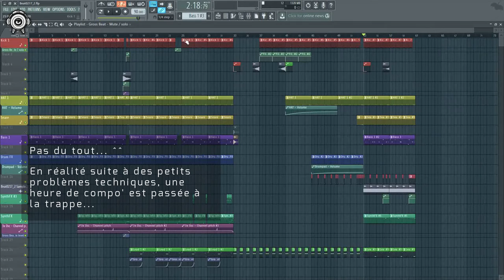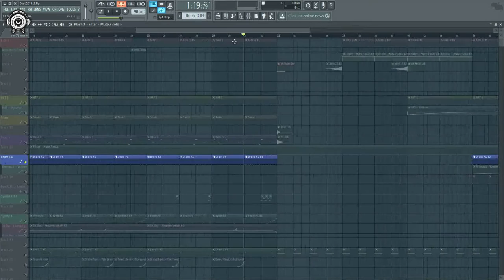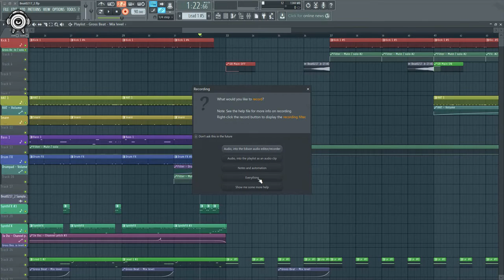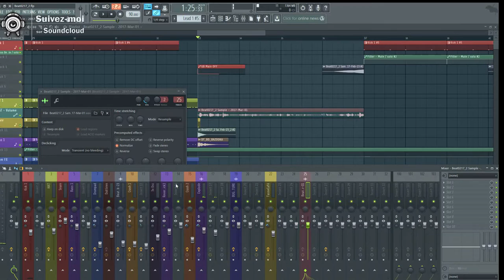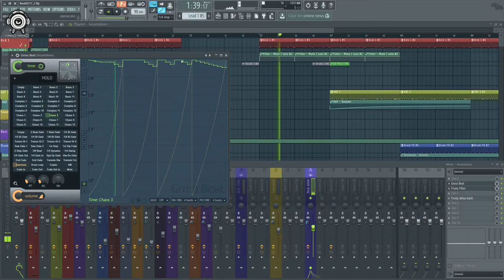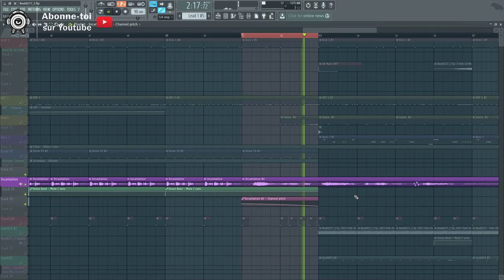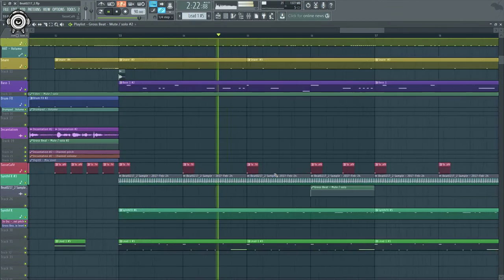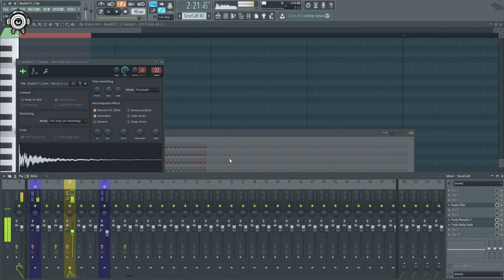[Let's Prod'] #6.3 FL Studio 12 | Sampling, Incantation et breakdown sur notre beat Hip Hop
Coucou les zozios ! On continue notre track hiphop/trap/downtempo et on retravail notre breakdown à l'aide de quelques formules magiques hihi.
A noter la qualité n'est pas optimale ; en effet de gros problème d'encodage et j'ai réussi à sauver les meubles... 1h de replays ont quand même été perdu. Bref, les prochaines devraient être un peu mieux !

Nouvelle formule : les épisodes sont en réalité recoupés sur des sequences de plusieurs heures ; ainsi, cela devrait être plus vivant ! Bien que ça me donne beaucoup plus de travail... bref vos avis sont attendus !

GiMYS ! Envoyez-moi vos samples maisons !